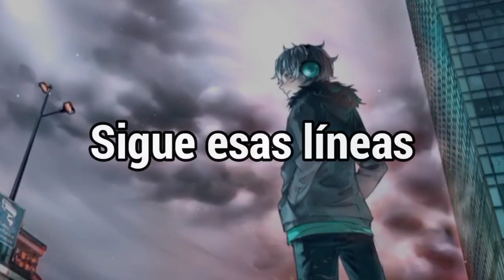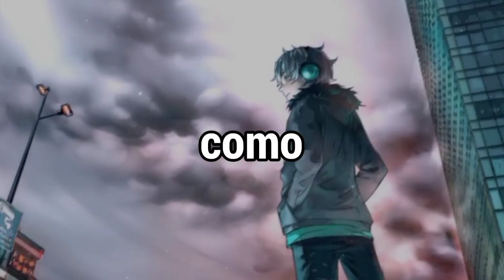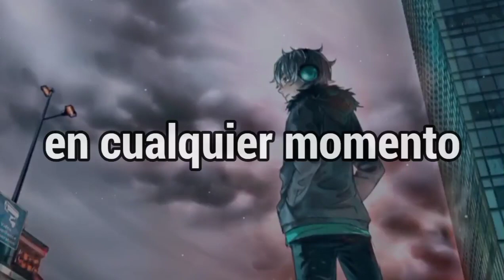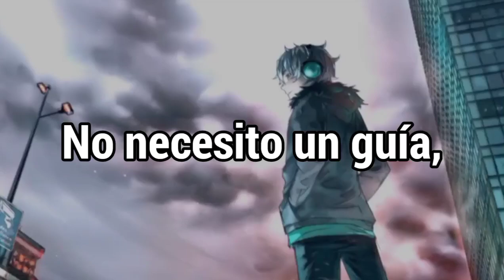NEFFEX - Just Breathing「Sub Español」(Lyrics)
⛩Manga: Fisheye Placebo
° ᭄Personaje: Frey

📝 Lyrics:

➥ Cause I've been living life right, like I, could just die any minute

Flashing red lights
Driving at night
Windowless ride
Feeling alive
Nothing in sight
Forever in flight
Follow those lines
We'll make it this time
Blurry street lights
Work as a guide
To memories that we're making tonight
Oh yea we're making tonight

They wanna be liked by everybody in sight
But trust me being free ain't spotlights

NEFFEX - Just Breathing subtitulado al español